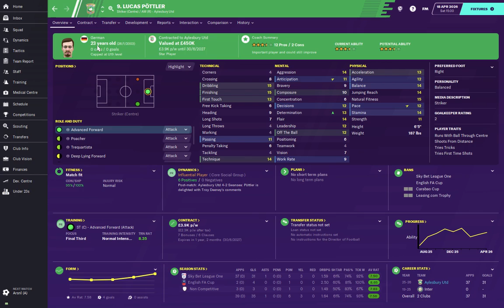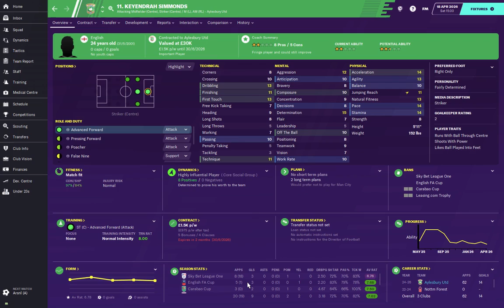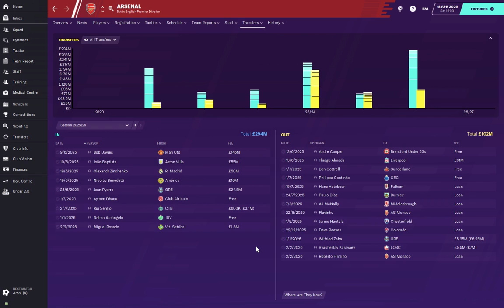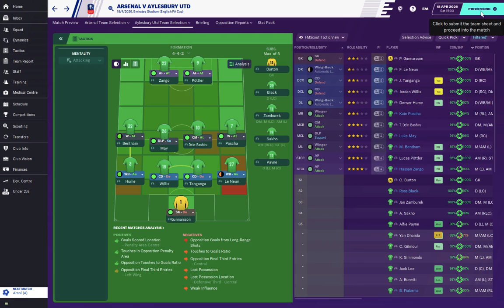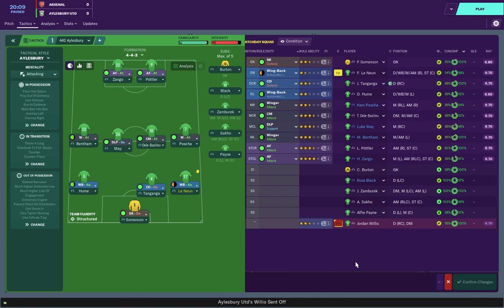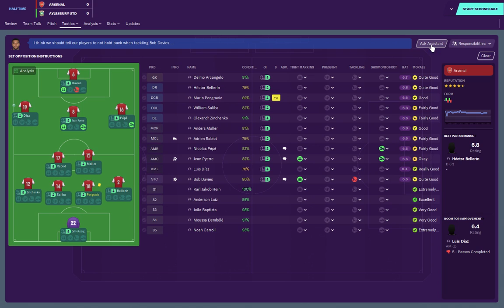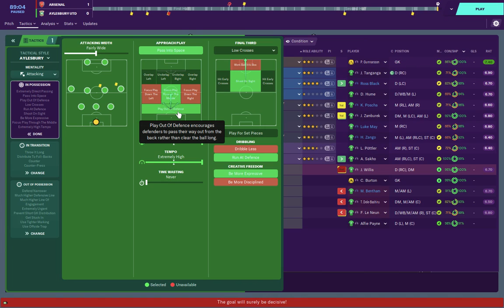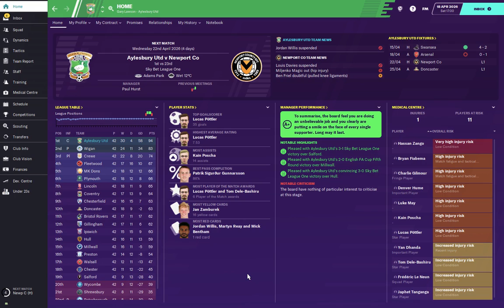Aylesbury United | Football Manager 20 | Season 2025/2026 | Episode 16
FA Cup Semi-Final vs Arsenal
What a season we have had. Champions of League One and a very profitable cup run. Can we do the impossible?